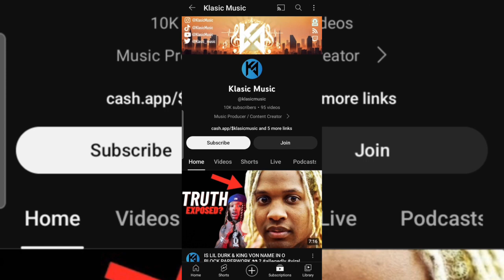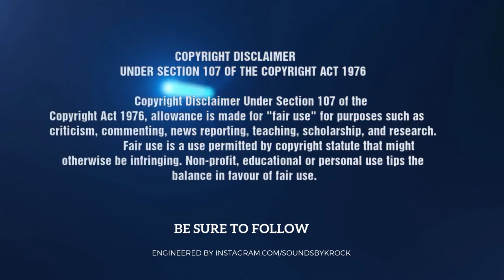BLUEFACE SENTENCED FOR VEGAS STRIP CLUB SHOOTING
Mad At Judge For Only Giving Blueface 24-60 Months Probation + He Took A Selfie With Him! "I Should Slap The Back Of This N***a"